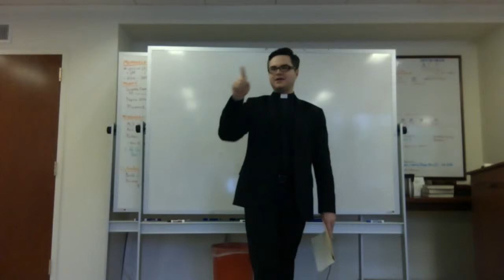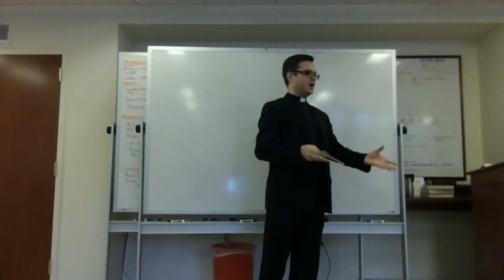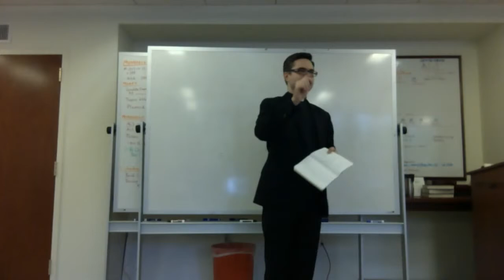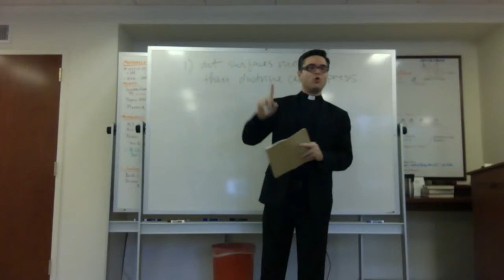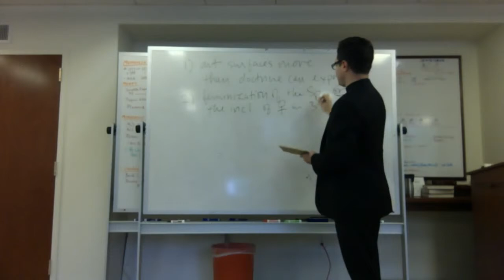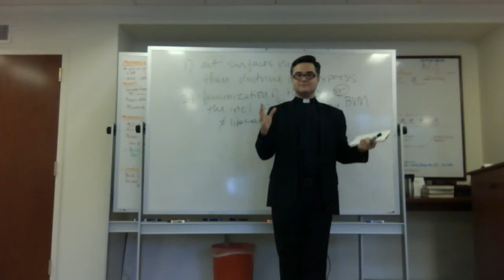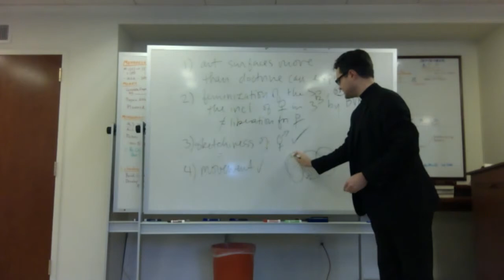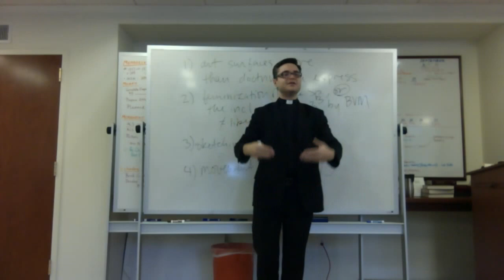How to Paint God (10-28-2015)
In this class, Fr. Justin presents the key moves of Chapter 5 of Sarah Coakley's God, Sexuality, and the Self: "Seeing God: trinitarian thought through iconography." Coakley provides a way to glean profound theological insight from visual art and shows us how art can serve as an important testing ground for doctrine. Visual depictions of the trinity often surface the temptation to sideline the Holy Spirit or to read God as straightforwardly masculine (despite the declared intentions of most theologians). They also show us how our understandings of trinitarian relations can be destabilized through movement and color.

Part of the series from St. Mark's Episcopal Church on the theology of Sarah Coakley.